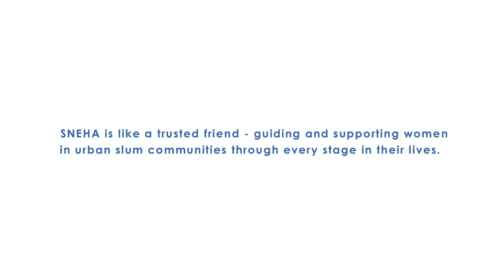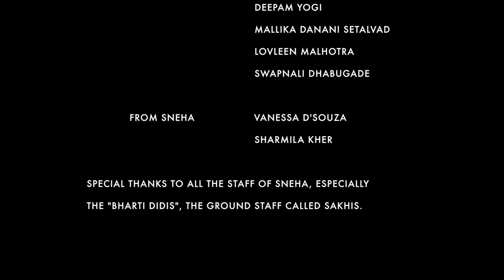Pyaari Meenu (FICTION)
DRISHTIKON ONLINE FILM FESTIVAL 2017 - Shortlisted under FICTION category

Director: Pooja Das Sarkar

DRISHTIKON - A Digital Platform for Youth Expression

Today, short films have become an ideal way to allow the general populace a window, an opportunity to glimpse a tale in a short and comprehensive form. While short documentaries are an “ice breaker” where facts on sensitive issues like sex and sexuality, gender – roles and norms, identity and empowerment are chronicled, a narrative short touches upon these issues in an entertaining manner . Such films, fiction or non-fiction, provide us a scope or chance for discussion and help us study their reaction on audiences. . This can help to eliminate many myths and misconceptions that individuals have related to sex, sexuality, gender including sexual and reproductive health and rights.
With this in mind, FPA India is hosting Drishtikon, an online short film festival, that will provide a platform to the  youth across India, aged between 15-24, to make and showcase films / documentaries (maximum of twenty minutes) and express themselves and make their voices and opinions heard through the audio-visual medium..

The film festival will be divided into four major thematic categories. They are-

I: Sexuality
b) Sexuality and disabilities
II: Gender
a) Gender based violence
b) Gender and empowerment
III:  Universal Access to Sexual and Reproductive Health
a) Access to SRH and Young People
b) Access to SRH and Men
c) Access to SRH and Key Population
IV: Abortion
a) Women and post abortion care
b) Access to abortion – girls and women

FPA India encourages that the youth submit films covering these subjects, in both narrative and documentary formats. There are no genre boundaries, and the films can offer unique takes on the subject- enthusiastic uplifting tales, positive stories of empowerment, focused insights into issues, cautionary episodes and many more.

Family Planning Association of India (FPA India) is a civil society organization that provides comprehensive sexual and reproductive health information and services to over 30 million people, making sexual and reproductive health (SRH) care easily accessible to those who are in need, viz. socio-economically vulnerable men and women, young people, People Living with HIV (PLHIV), people who use drugs, MSM (men who have sex with men), transgenders, and sex workers since 1949. Its headquarters is based in Mumbai.